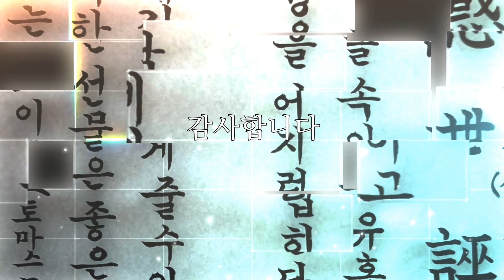가을날씨와 어울리는 명언 붓글씨 캘리그라피